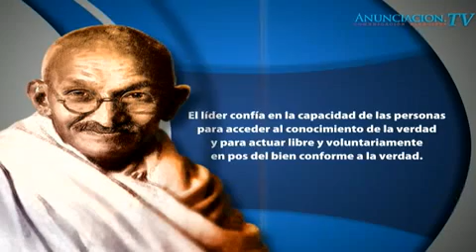Danza para Grupo con Habilidades Mixtas Danza en silla de ruedas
Invitados

-Ósckar Lara Madrid
Bailarín de Danza para Grupo con Habilidades Mixtas
Facebook: Danza para Grupos con Habilidades Mixtas

-Leticia Peñaloza
Directora de Danza para Grupo con Habilidades Mixtas